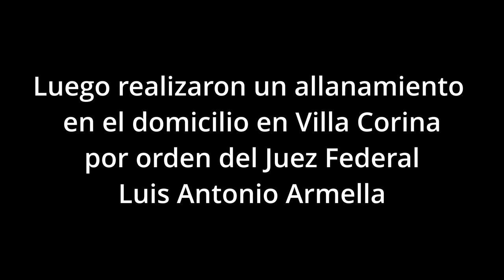Avellaneda detienen a un hombre con 1 kilo de marihuana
Agentes de la División Unidad Operativa Federal Avellaneda arrestaron a un hombre en la vía pública que poseía un kilo de marihuana compactada, en dicho partido bonaerense.

El hecho se produjo cuando los efectivos federales recorrían el ejido jurisdiccional en prevención de delitos. En momentos en el que transitaban a la altura del Shopping “Alto Avellaneda” por la avenida Güemes, observan a un hombre que, al percatarse de la presencia policial, intenta darse a la fuga. Sin embargo y gracias al rápido accionar policial, el mismo fue detenido a pocos metros del lugar.

Durante la requisa de sus pertenencias junto a dos testigos hábiles, los uniformados hallaron un pan compactado junto a dos fracciones recubiertas de cinta que contenían en su interior una sustancia vegetal similar al cannabis sativa. Por este motivo el sujeto fue detenido y la droga secuestrada.

Posteriormente y luego de diversas tareas de campo, el Juzgado Federal de Quilmes a cargo del Dr. Luis Antonio Armella, Secretaría N°4 a cargo del Dr. Nahuel Rennes, ordenó un allanamiento en un domicilio ubicado en Villa Corina. Durante el operativo, se secuestró 203 gramos de marihuana compactada y lista para su comercialización junto a dos plantas de la misma droga, una balanza de precisión, teléfonos celulares y demás elementos para interés para la causa.

El detenido junto a los elementos secuestrados, quedaron a disposición del magistrado interventor por infracción a la ley 23.737 (Ley de drogas).